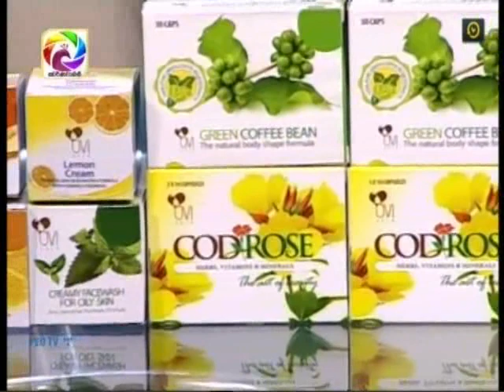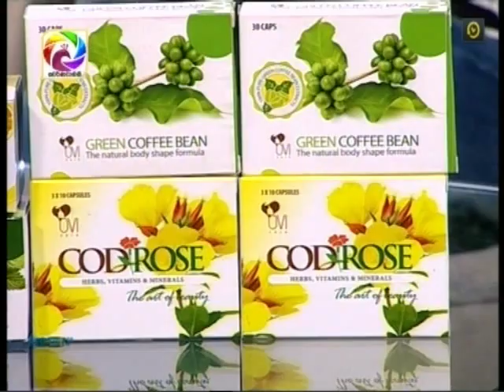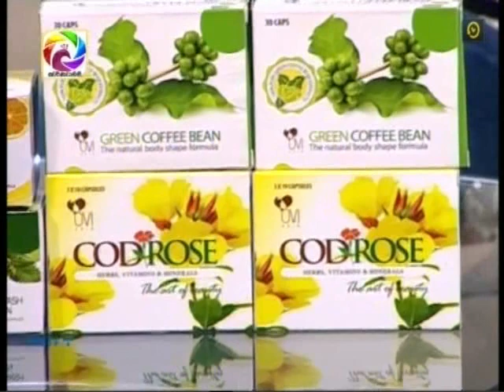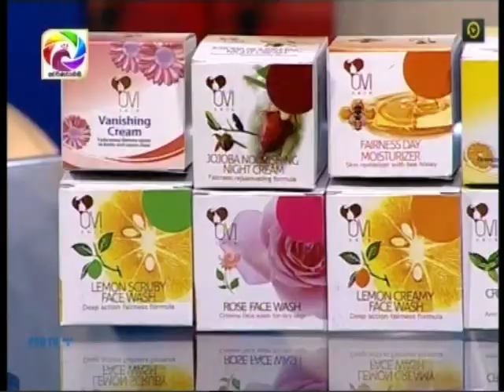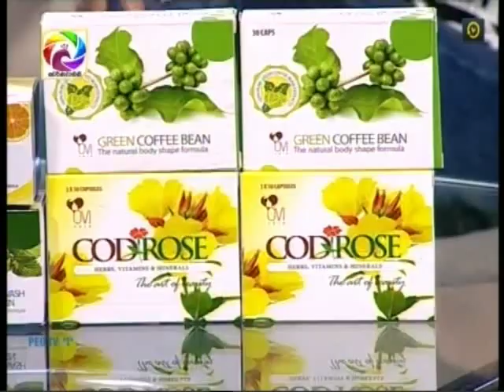OVI & cod rose With Sadani Pathirana&Shalini Fernando